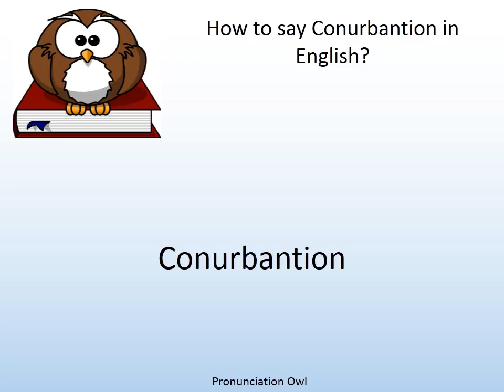How to say Conurbantion in English? - Pronunciation Owl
How to say Conurbantion in English? Learn the pronunciation of Conurbantion!